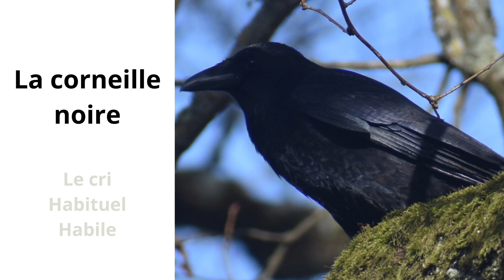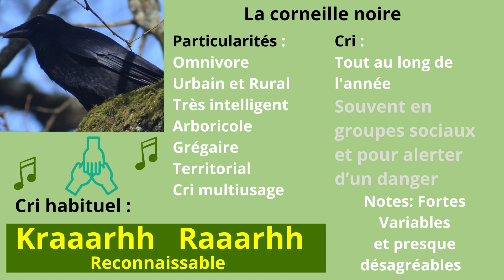Les sons de Grandmont - Ep16 Vacarme assourdissant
Les sons de Grandmont est une série d'épisodes sur le chant des oiseaux et les bruits de la nature.
Narration, Image et Vidéo par Maxime Hache.
Crédits musique et son :
Wander Music by Oleksii Holubiev from Pixabay
Prises son de nature par Maxime Hache.